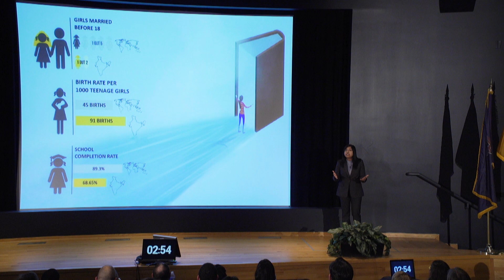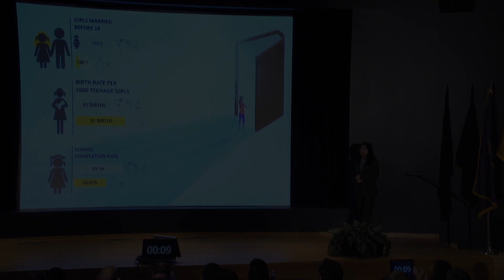Sandipa Bhattacharjee, 3MT 2023 Second Place Winner and People's Choice Award Winner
Presentation Title: “Approaching a New Era?” Impacts of India’s Right to Education Act on Women’s Family Planning Decisions